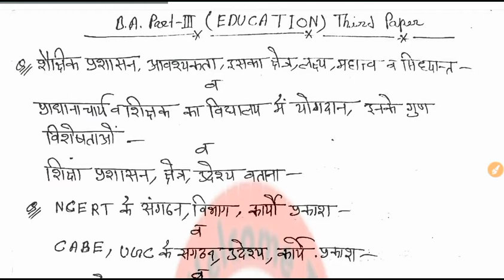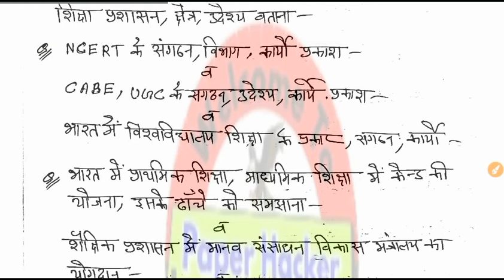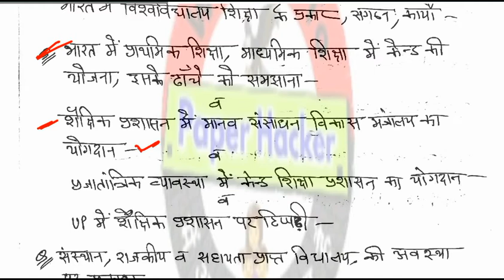BA 3rd year education 3rd paper, 2021 मे आने वाले प्रशन, By Babloo sir, Paper 2021